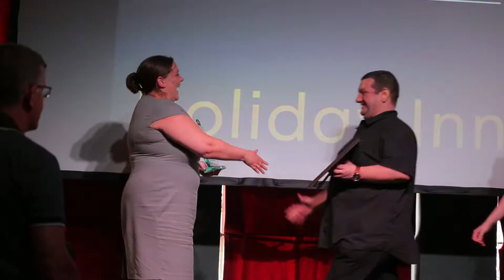Liverpool BID Company Mystery Shop Awards 2018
This year a record number of businesses were mystery shopped by industry leader Storecheckers on behalf of the Liverpool BID Company.

This ceremony was to celebrate the achievements of another successful year of results.

A total of 200 businesses – from independent cafes to national chains across both Retail & Leisure (formerly City Central BID) and Commercial District BID – were secretly shopped earlier this year to assess their customer service.

Those who scored a rating of 90% or over were honoured at an awards ceremony on 7 June, at LEAF on Bold St.